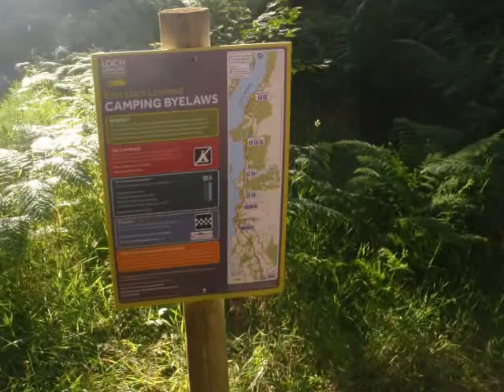MUNROS:974mBen Lomond/West Highland Way pt2 2011 "Right up Ben Lomond could he press"-SirWalterScott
Rowardennan, Ben Lomond, Rowchoish then Inversnaid.
From Rowardennan, with slightly more than a quarter of the route walked, Ben Lomond attracts walkers off the Way to its 974m summit. This is one of the most climbed mountains in Scotland and for anyone walking the Watershed, the Graham Cruinn a Bheinn beckons thereafter, while for Way walkers the Ptarmigan descent is the obvious return route to the Way.

"Right up Ben Lomond could he press,
And not a sob his toil confess.
His form accorded with a mind
Lively and ardent, frank and kind;"

Author Seton Gordon recalls from the summit: "We looked across the narrow isthmus of Tarbet to Loch Long, and thought of a day seven centuries gone by, when the galleys of Angus Mor of Islay, Lord of the Isles and one of the leaders of of the great fleet under King Haco, were dragged across the isthmus by strong men to Loch Lomond. Those galleys harried the islands and mainland of Loch Lomond, and the islesmen lifted the cattle of a startled populace who imagined themselves safe from a sea raid on their fresh-water loch". And continues: "Far below us the vast shadow of Ben Lomond was thrown on the moors. When at sunset, we reached the low ground we saw the shades of night begin to gather over Loch Lomond".

Back on the Way, the walk continues to Rowchoish bothy by a choice of route. Currently, an unmarked path departs the relatively easy high-level path and descends into what was years back the impenetrable east bank of Loch Lomond. Not much has changed on the lower path through the lochshore oakwoods except that the difficulty of jumping across a ledge above the Loch has been eliminated (either by a bridge or a detour -- haven't really worked that one out). This is a rough, obstacle filled challenging route and passing a recent memorial in the treacherous dense undergrowth certainly doesn't help to cheer you up either as the Way heads towards Rowchoish.

The William Ferris bothy at the old now extinct village of Rowchoish provides basic shelter and is maintained by the MBA. There were 9-families at Rowchoish in 1759. Mr.Ferris was a past president of the Federation of Scottish Ramblers. Departing the 'William Ferris Memorial Shelter' a path leads back onto the high level route, which ultimately enters what was once again an almost impenetrable jungle of tree-routes and obstacles. However, a new path considerably cuts the time required to walk this stretch. At Cailness a cairn denotes the sad but heroic event there in 1975 when Bill Lobban lost his life saving one of his students while crossing the burn. The current bridge is probably the third built now.

At Inversnaid theres equally impressive Falls above the Hotel as beside and beneath it. We arrived at 10.31pm only to be advised that the bar shut to non-residents at 10.30. You could just slap some people eh? Wordsworth stood here at the Falls (he probably never got served at the Hotel either) and was inspired to write 'To a Highland Girl'. Unfortunately the Inversnaid Hotel is a blight on the West Highland Way and for decades has treated walkers like Second class citizens: a disgrace to Scotland!

The Snaid burn can be followed and crossed to a Rob Roy viewpoint from where you can see hee-haw so it must be some kind of joke or has past relevance. The McPish route to Cruachan from this vicinity doesn't exist and you can see where people have tried to follow it and torn aside fencing to crawl through into deep forest that isn't really the obvious way uphill. This area is most probably being re-developed but his books containing this route should be avoided with a barge-pole. In 1713 at the Duke of Montrose's suggestion a fort was built at Inversnaid (perhaps best seen on the descent from Cruachan Hill) in order to cull the lawlessness of the area primarily dominated by Rob Roy. Tradition states that Captain James Wolfe - afterwards the conqueror of Quebec - was once the commander there.

A signpost leads walkers uphill to the old village of Clach Buie (see next video). The Way subsequently heads to Inverarnan, Inveroran then over Rannoch Moor: -
"The road that leads to Rannoch is the gangrel's royal way,
But Ben Doran is to climb, with Stob Gour and Inverveigh"

[from - 'The Road to Rannoch and The Summer Isles']

Watch the public advert free version of this video on OneTrueMedia.